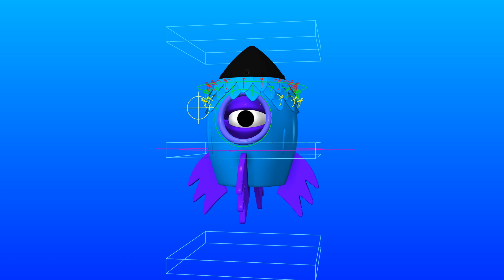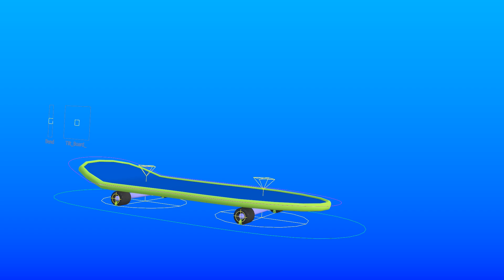Alexander Gorchakov Rigging Reel 2023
Here is the result of my works
Thanks to Anton Parygin for the cool RiggingPRO course and for mentoring!